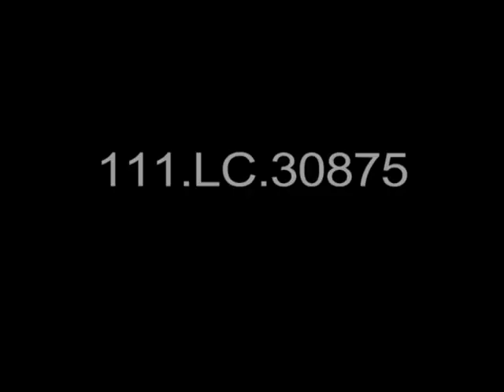PROOF - Flying Saucers - UFO Incident Washington DC - Maj. Gen. John A. Samford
It was around 11:40 p.m. on Saturday night, July 19, 1952. Air traffic controller Edward Nugent was at his radar screen at Washington National Airport in Washington, D.C., when he saw seven unusual blips on the screen. No known aircraft were in the area and there was no explanation for the presence of the objects. Nugent called his superior, Harry Barnes, to come and look. Together, they watched the mysterious objects dart across the sky. They even checked to make sure the radar was working properly.

Two of the objects clearly hovered over the White House, with another one over the Capitol. Controllers at both airports began tracking the objects, which they estimated to be traveling at about 130 mph when they suddenly disappeared from the radar screen. Then appeared again, zipping all around the sky. One made a 90-degree turn and another one suddenly went in reverse, both maneuvers that American airplanes could not make at the time.

Gen Samford, USAF Intelligence Chief, discusses the "flying saucer" because he says it is an obligation of the Air Force to investigate anything in the air that might prove a threat to the nation. His findings are that the bulk of the 12,000 reports received are hoaxes. He credits others as being the result of aircraft or meteorological and astronomical phenomena. He reveals that there is a certain percentage of credible observations but there is not pattern or measurement for analysis. His conclusions are that they represent no threat to us. He adds that flying saucers are not the result of a secret development by any US agency. A civilian seated at the desk is addressed by off-screen interrogator as Maj Kehoe (?) and queried on the origin of his book, "Flying Saucers Are Real". Kehoe states his belief that "flying saucers are of inter-planetary origin and cites a report of pilots who encountered the objects.